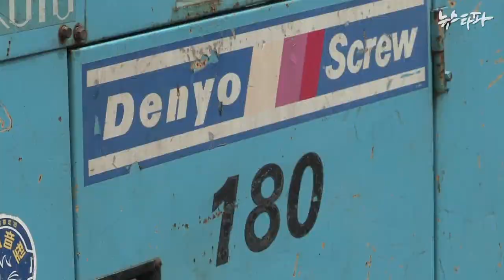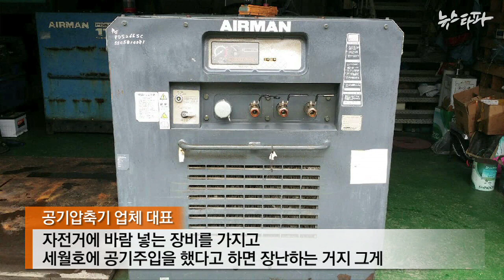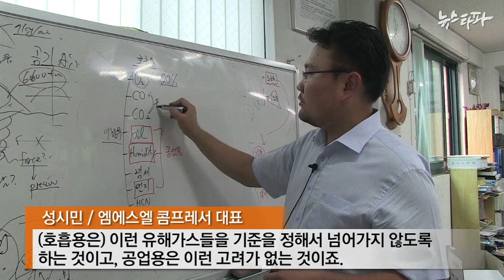뉴스타파 - "자전거 바퀴에 바람 넣는 걸로 세월호 공기 넣은 꼴"(2014.6.27)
세월호 사고 초기 민관군 합동구조팀은 선내 생존자 구조를 위해 공기주입을 하겠다며 골든타임을 소비했습니다.

그런데 뉴스타파 확인 결과 터무니 없이 작고, 사람이 호흡하는 데도 적절하지 공업용 공기압축기 1대만 투입한 것으로 드러났습니다.